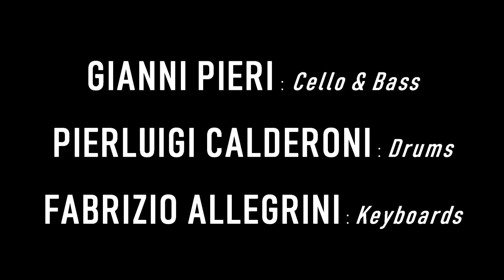INDIANA SUPERMARKET - "Tarancellopoli" (Gianni Pieri - Pierluigi Calderoni - Fabrizio Allegrini)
Trio di Musica Classica Progressiva con influenze Jazz-Rock. Versione live del brano "Tarancellopoli".

GIANNI PIERI (Agorà - A Sud di Nogales): Violoncello, Bass Cello
PIERLUIGI CALDERONI (Banco del Mutuo Soccorso - Indaco): Batteria
FABRIZIO ALLEGRINI Piano, Organo, Tastiere